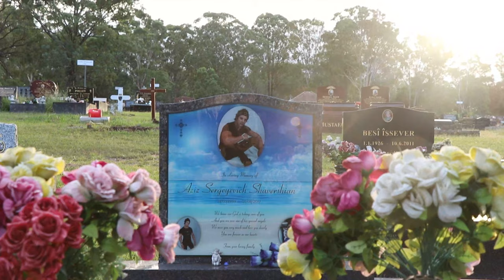Chestbrah Visits Aziz Shavershian (Happy Birthday)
Today i dont cry, no tears shall be shed, as i stand strong and tall and remember you with immense pride and joy my dearest brother. It never gets easier but you learn to live with the pain and channel it into strength!  i live my life to honour your legacy and i know your proud watching me create my very own, i just wish you were here to see it all.

There have been so many things that I have achieved this life, the battles and fights in which I have overcome. I know that you have been watching over me every step on the way, protecting me, loving me and I mourn wishing every single day that you were still here.

I know that you are watching and protecting me as i always feel you everywhere i am, with every breath, every moment and every thought, i carry you deep in my soul in this life, until i see you at the gates of heaven.

I wouldnt be the man i am today if it wasnt for your spirit guiding and pushing me through life, all my achievements i credit them all to you baby brother.

I wish you a happy 34th birthday Aziz, keep them angels mirin up there, and ill keep everyone mirin down here. We were all witnesses and we all miss you more every single day. I will always love you.

In honour of Aziz, there will be a significant price drop on shavershianfitness.com come and support the legacy!